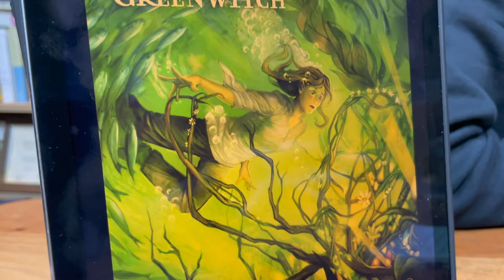[BookQuester] 'The Dark is Rising Sequence 3 - Greenwitch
* by Susan Cooper
* Mythology , Arthurian
*Simon, Jane, and Barney, enlisted by their mysterious great-uncle, arrive in a small coastal town to recover a priceless golden grail stolen by the forces of evil -- Dark. They are not at first aware of the strange powers of another boy brought to help, Will Stanton -- nor of the sinister significance of the Greenwitch, an image of leaves and branches that for centuries has been cast into the sea for good luck in fishing and harvest.
Their search for the grail sets into motion a series of disturbing, sometimes dangerous events that, at their climax, bring forth a gift that, for a time at least, will keep the Dark from rising.